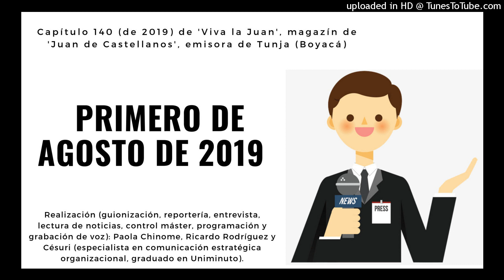Primero de agosto de 2019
140, VLJ, 1-8-2019, feria bicentenaria del libro, rutas juanistas, cuentería FIC, internacionales JDC